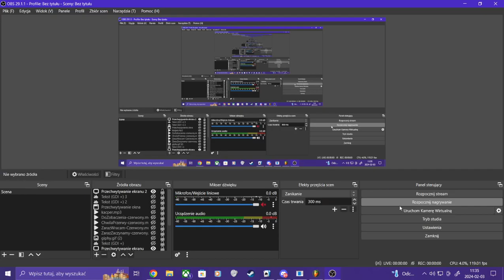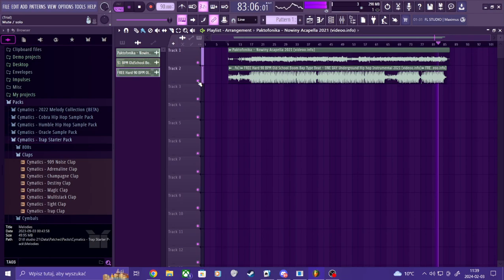paktofonika Nowiny (remix)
@Paktofonika-Remixy który dał acapelle